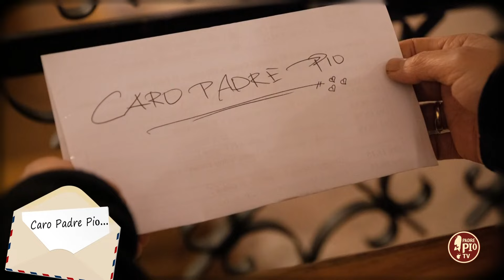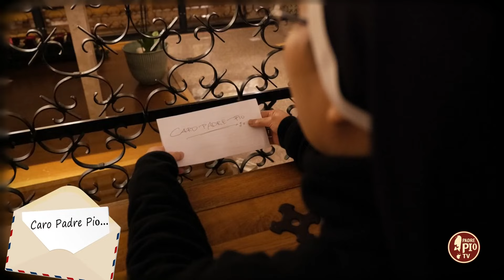Caro Padre Pio mi sento abbandonata da tutti...(Caro Padre Pio 7 Aprile 2024)